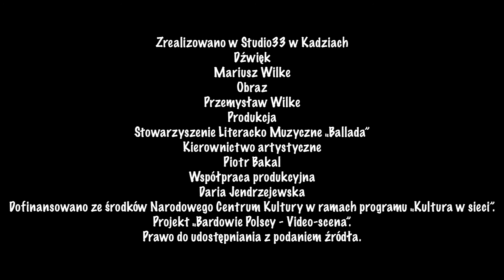Stanisław Klawe - Coś mi pękło - Pieśń grozy